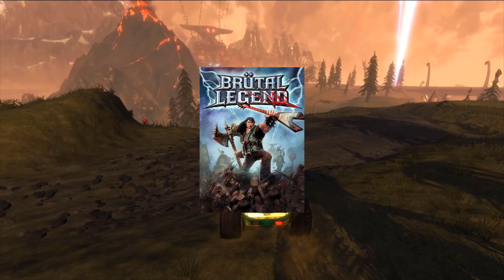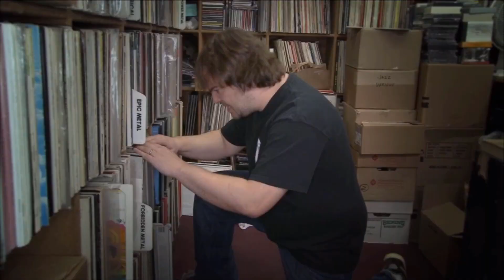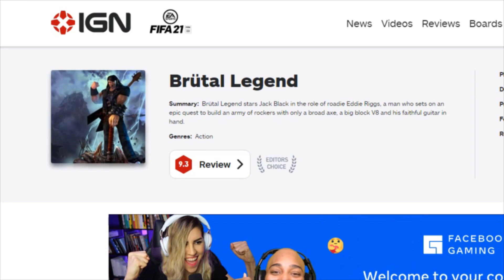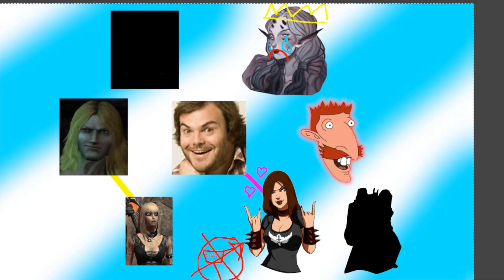Brutal Legend Review | The Weirdest Game Ever Made!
Reviewing Double Fines Brutal Legend, the metal inspired 2009 adventure staring Jack Black.

♫Music Here♫